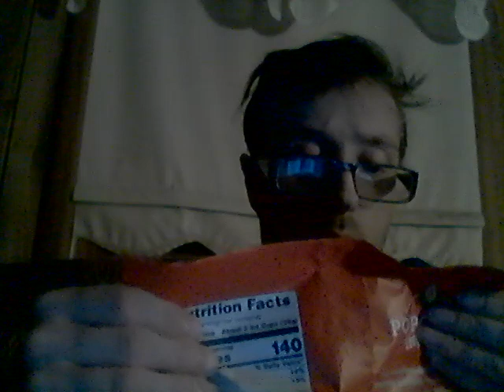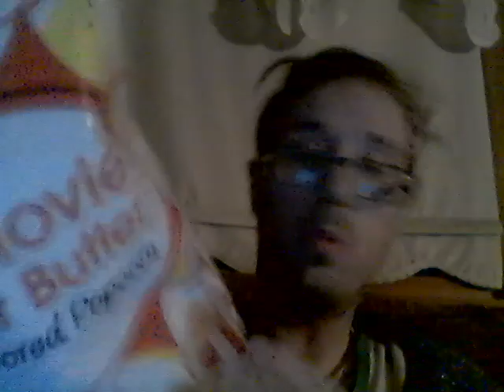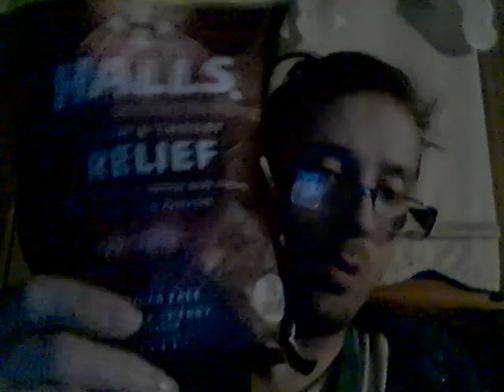Energy Drink Show 5-5-23!